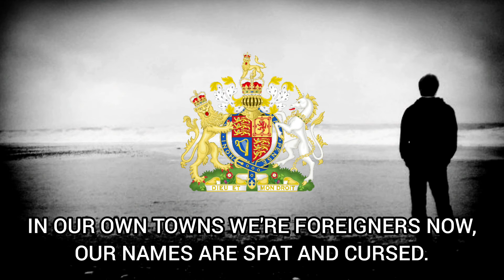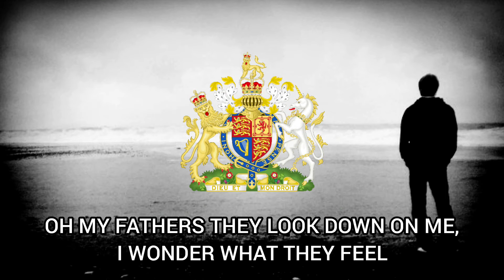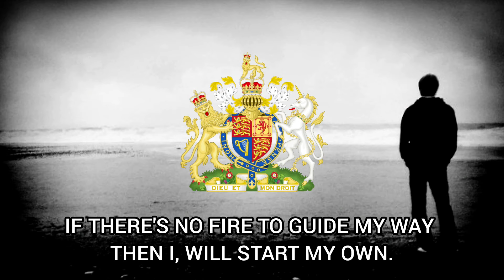By God We'll Have Our Home Again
A song from "The Mannerbund".
I don't know much about this organisation but this song is widely regarded as an  anthem for nationalists across Europe and America.

I couldn't find any lyrics/punctuation for this song so my apologies for any mistakes.